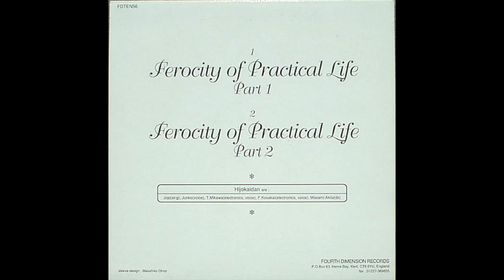Hijokaidan - Ferocity of Practical Life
1997

Design [Sleeve] – Masahiko Ohno
Drums – Masami Akita
Electric Guitar – Jojo*
Electronics, Voice – F. Kosakai*, T. Mikawa*
Mastered By – Porky (5)
Voice – Junko